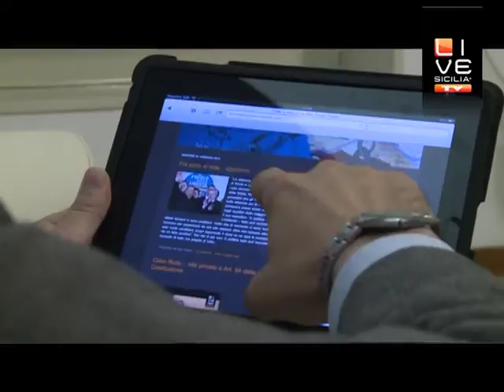Tutti in Piazza il Blog "è tutto fermo"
Il Blog di Ugo Piazza